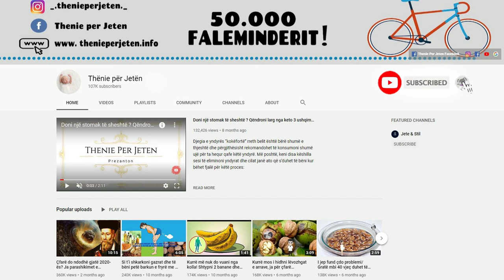Me ne fund nje lajm i mire, Ja sa lehtë mund ta kuroni kollën pa ilaçe dhe pa shkuar te mjeku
Pini shumë lëngje si ujë, ose diçka të ngrohtë të shoqëruar me mjaltë, si kamomil, trumzë. Kujdesuni që këto lëngje të mos jenë shumë të nxehtë, sepse në këtë mënyrë gryka mund të irritohet. Për të krijuar më shumë lagështi, vendosni një peshqir të lagur ose një enë me ujë mbi kaloriferin e nxehtë. Gjatë gjumit vendosini 2-3 pika eukalipt poshtë hundës në mënyrë që të merrni frymë më lehtë.

Drink plenty of fluids like water, or something warm accompanied by honey, like chamomile, thyme. Take care that these liquids are not too hot, because this way the throat can be irritated. To create more moisture, place a damp towel or a container of water over the hot heater. During sleep, place 2-3 drops of eucalyptus under your nose so that you can breathe more easily.